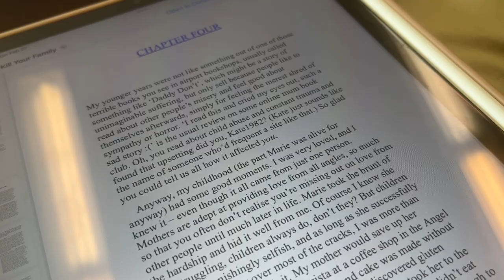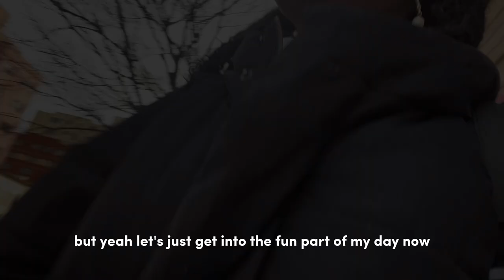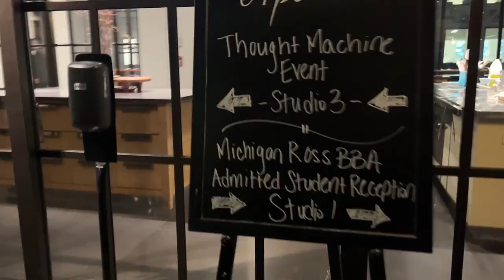A Productive Day in the Life of a High School Student in NYC| nyc high school vlog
Today I take you on a day in my life as an NYC high school student! Its an aesthetic NYC vlog full of energy 𝑉𝑖𝑑𝑒𝑜 𝑑𝑒𝑡𝑎𝑖𝑙𝑠 ♡︎

𝐼𝑚𝑝𝑜𝑟𝑡𝑎𝑛𝑡 𝑙𝑖𝑛𝑘𝑠
Stay in the know and keep updated with all of my favorite things
💌𝐷𝑒𝑠𝑐𝑟𝑖𝑝𝑡𝑖𝑜𝑛
In this video, I'm sharing a day in the life of a high school student in NYC. I'll show you what I do during the day and how I manage to stay productive.

If you're a high school student in New York City, this video is for you! I'll show you what a day in the life of a high school student in New York City looks like, from waking up to going to bed. I'll also share with you some of my tips on how to stay productive and manage your time, no matter what you're doing!

☽𝑐𝑎𝑝𝑐𝑢𝑡, 𝑣𝑙𝑙𝑜 𝑎𝑛𝑑 𝑝ℎ𝑜𝑡𝑜𝑠 𝑓𝑜𝑟 𝑓𝑖𝑙𝑡𝑒𝑟𝑠

{✉️𝐴𝑏𝑜𝑢𝑡 𝑚𝑒}
𝐻𝑖 ❤︎ 𝐼 𝑎𝑚 18 𝑦𝑒𝑎𝑟𝑠 𝑜𝑙𝑑 𝑎𝑛𝑑 𝐼 𝑙𝑖𝑣𝑒 𝑖𝑛 𝑁𝑌𝐶! 𝐼 𝑠𝑡𝑎𝑟𝑡𝑒𝑑 𝑡𝑎𝑘𝑖𝑛𝑔 𝑡ℎ𝑖𝑠 𝑠𝑒𝑟𝑖𝑜𝑢𝑠𝑙𝑦 𝑎𝑟𝑜𝑢𝑛𝑑 𝑂𝑐𝑡𝑜𝑏𝑒𝑟! 𝐼 𝑐𝑎𝑛'𝑡 𝑤𝑎𝑖𝑡 𝑡𝑜 𝑠𝑒𝑒 𝑤ℎ𝑒𝑟𝑒 𝑤𝑒 𝑔𝑜 ❤︎